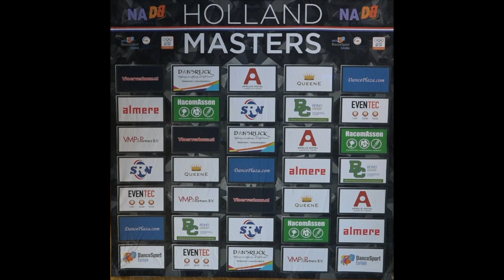Holland Masters 2019 Formation Latin Double V B Team Finale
This video is suitable for wide screen TV FULL HD

Formation Latin  Double V B Team Finale